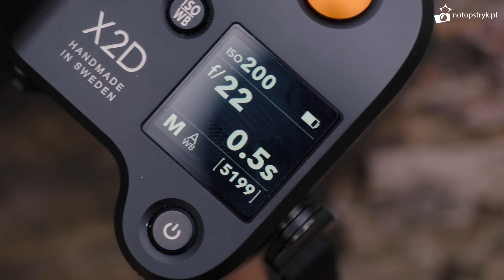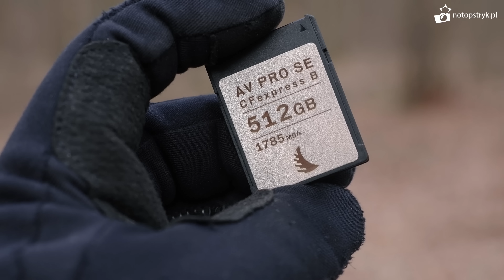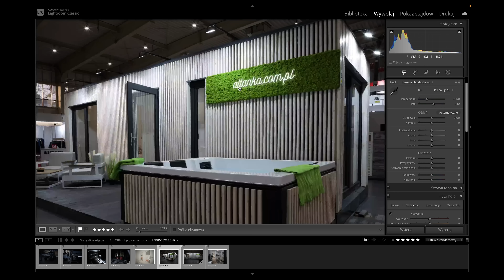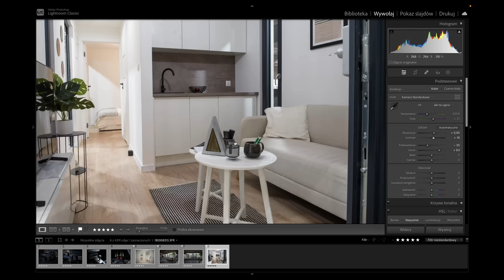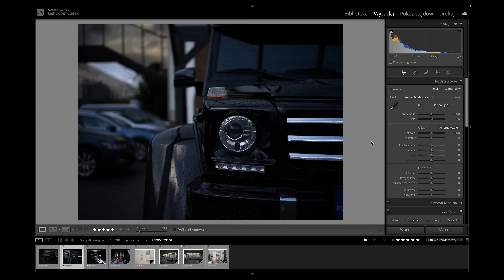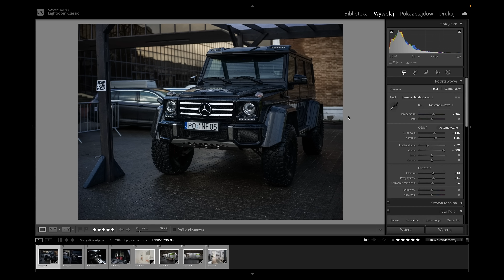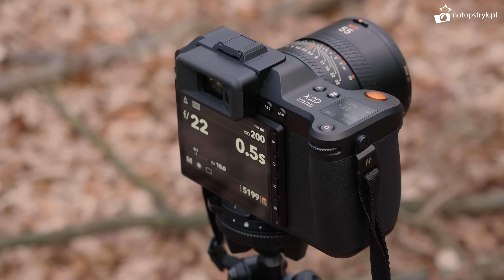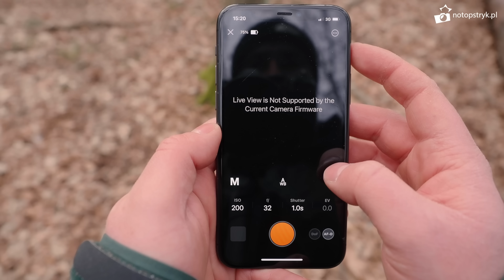Hasselblad X2D 100C - Najdroższy aparat jaki testowałem (Recenzja)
W tym filmie sprawdzam średnioformatowy aparat cyfrowy Hasselblad X2D 100C. To nowoczesny bezlusterkowiec wyposażony w matrycę o rozdzielczości 100 Mpix. Model ten dobrze sprawdzi się w fotografii produktowej, reklamowej lub modowej. Jeśli jesteście ciekawi co o nim sadzę, to zapraszam do oglądania.